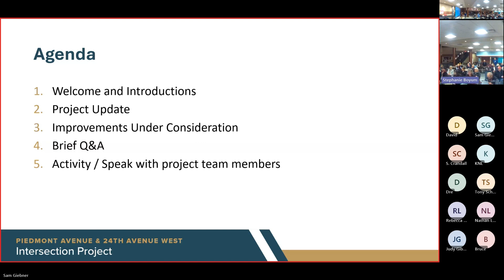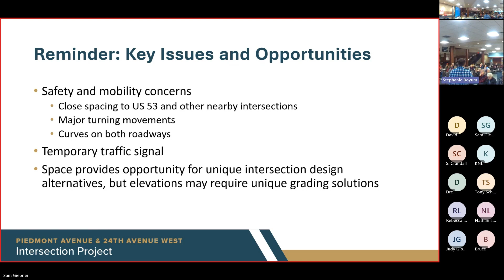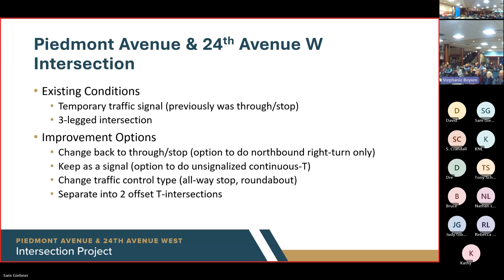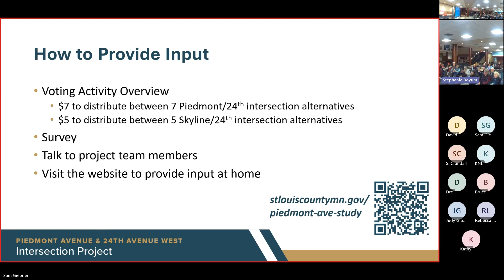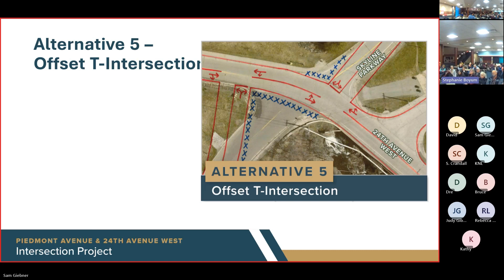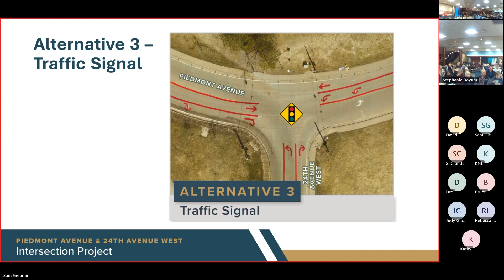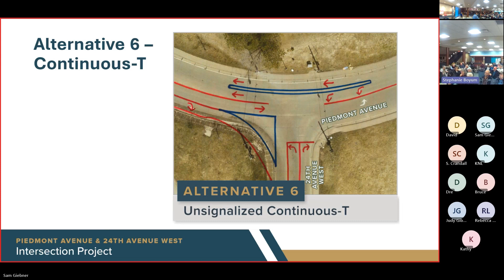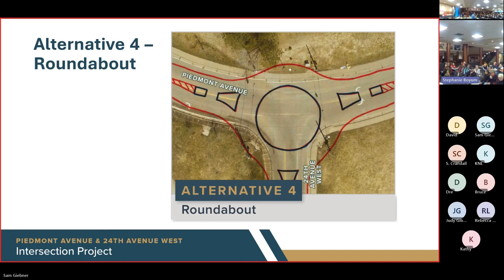Piedmont Avenue and 24th Avenue West ICE Study 2nd Public Meeting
This recorded video is from the Piedmont Avenue and 24th Avenue West ICE Study 2nd Public Meeting from January 30th, 2024